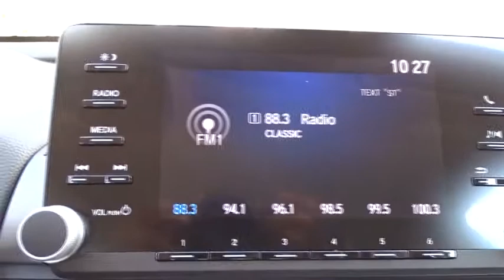2018 Honda Accord Sedan San Antonio, Austin, Houston, Boerne, Dallas, TX H180938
2018 Honda Accord Sedan
2018 Honda Accord Sedan LX - Stock#: H180938 - VIN#: 1HGCV1F11JA088848

Gunn Honda
14610 IH-10 W

2018 Honda Accord LX black Cloth. 38/30 Highway/City MPG** The bold new exterior of the 2018 Honda Accord is the result of thoughtful engineering, expressed through strong character lines, LED headlights, and LED fog lights. The front-end is as innovative as it is distinctive, with Active Grille Shutters and Air Curtains that help improve aerodynamics and efficiency. With a muscular fastback-inspired design, the 2018 Accord offers passengers head-turning style with ample space. The quiet cabin features high-quality, soft-touch materials and an expansive front view for an exciting combination or elegance and convenience. The generous trunk space gives you plenty of room for gear, groceries or whatever you need to fill your life with. Accord offers three advanced powertrains, including all new 1.5L and 2.0L turbocharged engines and a next generation two-motor hybrid system. The Honda Satellite-Linked Navigation System features maps and provides lane guidance and live search functionality. Accord comes with Honda Sensing standard, an intelligent suite of safety and drive assistive technologies that can help you stay aware on the road and could even help avoid a collision.